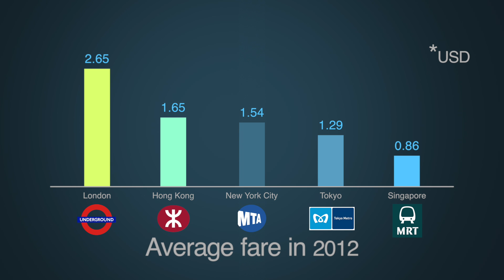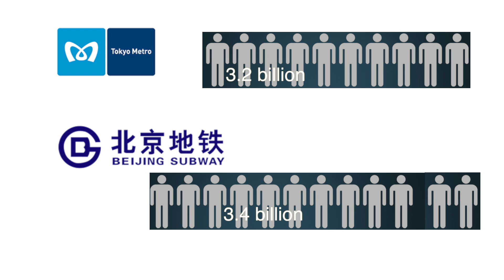Underground mass transit metrics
China Daily Asia takes a look at how the world's subways in metropolitan areas stack up with each other.
Since the Underground Metro was first opened in London in 1863​,​ a building boom​​ in subways continues with China set to widen its lead with the most networks from 24 to 38 systems by 2019.